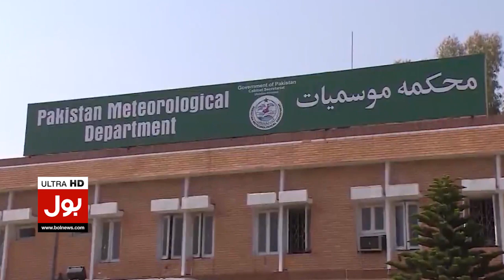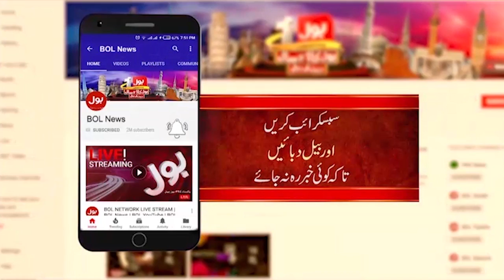Heavy Rain | Latest Weather Update | Exclusive | Breaking News